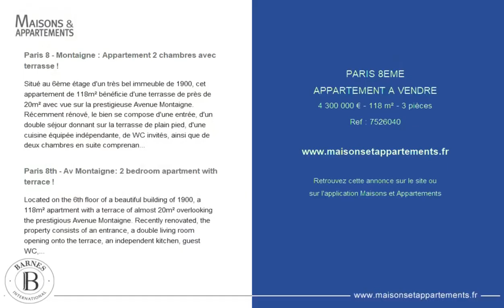PARIS 8ÈME - APPARTEMENT A VENDRE - 4 300 000 € - 118 m² - 3 pièce(s)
Référence : 7526040

Paris 8 - Montaigne : Appartement 2 chambres avec terrasse !

Situé au 6ème étage d'un très bel immeuble de 1900, cet appartement de 118m² bénéficie d'une terrasse de près de 20m² avec vue sur la prestigieuse Avenue Montaigne. Récemment rénové, le bien se compose d'une entrée, d'un double séjour donnant sur la terrasse de plain pied, d'une cuisine équipée indépendante, de WC invités, ainsi que de deux chambres en suite comprenant chacune un dressing, une salle d'eau et des toilettes. L'appartement est équipé d'une climatisation réversible. Un gardien est présent dans l'immeuble qui est parfaitement entretenu.
L'appartement dispose également d'une place de parking (box au sous-sol directement accessible par l'ascenseur) ainsi qu'une cave.
Ce bien d'exception vous est présenté par l'Agence Barnes Saint Honoré. Honoraires à la charge du vendeur - Montant moyen de la quote-part de charges courantes 10,400 €/an - Les informations sur les risques auxquels ce bien est exposé sont disponibles sur le site Géorisques :

Paris 8th - Av Montaigne: 2 bedroom apartment with terrace !

Located on the 6th floor of a beautiful building of 1900, a 118m² apartment with a terrace of almost 20m² overlooking the prestigious Avenue Montaigne. Recently renovated, the property consists of an entrance, a double living room opening onto the terrace, an independent kitchen, guest WC, as well as two en-suite bedrooms each with a dressing room, a bathroom and toilets. The apartment is equipped with reversible air conditioning. A concierge is present in the building which is perfectly maintained.
The apartment also has a parking lot (box in the basement directly accessible by the elevator) as well as one cellar.
This exceptional property is presented by Barnes Saint Honoré. Agency fees payable by vendor - Montant moyen de la quote-part de charges courantes 10,400 €/yearly - Les informations sur les risques auxquels ce bien est exposé sont disponibles sur le site Géorisques :

Cette annonce vous est proposée par l'agence BARNES SAINT-HONORE

|2735543|